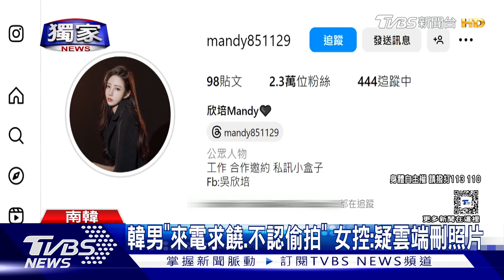獨家 韓國廁所「遇偷拍狼」 勇女「門縫奪手機」報警｜TVBS新聞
在IG有2萬多名粉絲的女網紅，和朋友到韓國玩，逛百貨公司上廁所，疑似遇到偷拍狼。看見手機鏡頭伸進門縫，女子立刻一把搶過手機，但開門後，男子已經逃跑。事後報警，男子大方到場，否認偷拍。女子懷疑，偷拍照已從雲端被刪除。旅遊達人說，若在國外報警，可以找當地台灣辦事處協助，回台後，也能帶著報案資料，找在台窗口追蹤進度。